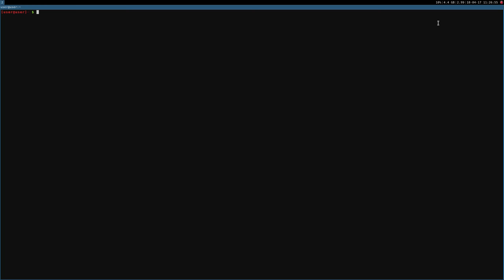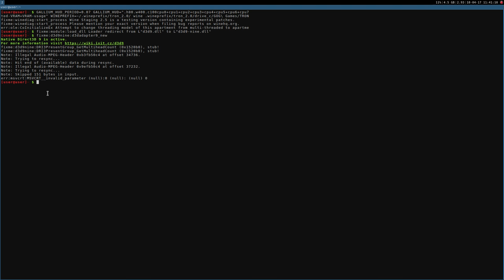Tron 2.0 ·· Test#1 ·· Linux + Wine Gallium Nine ·· Mouse issues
You can see from the fps graph that when there is more action the fps start becoming unstable resulting in a mouse lag.

16GB Ram DDR3-1600 cl9
ASRock Fatal1ty p67 Performance
Shitty HDD